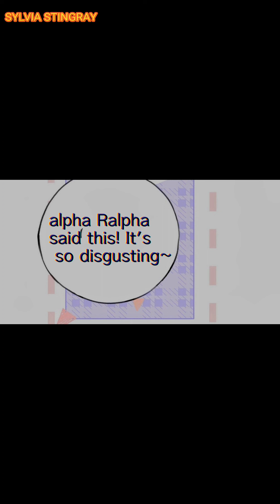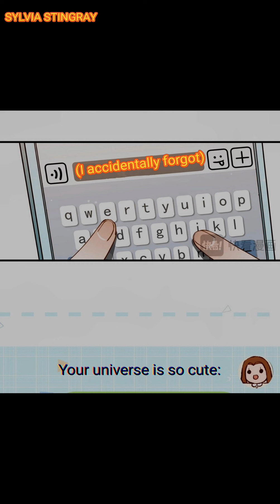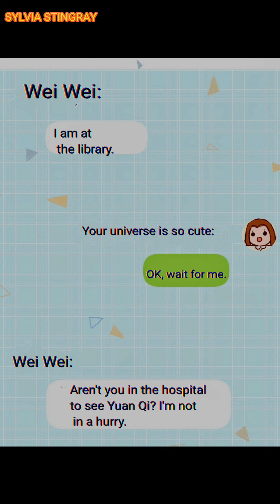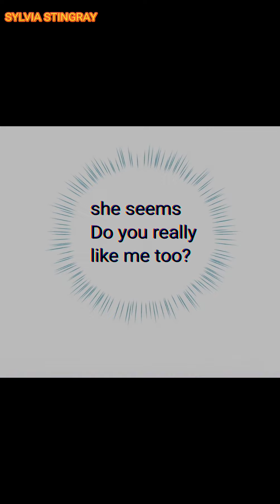Perfect Heroine Wants to Possess Me Chapter 70 Part 2 gl yuri 白月光女主总想独占我